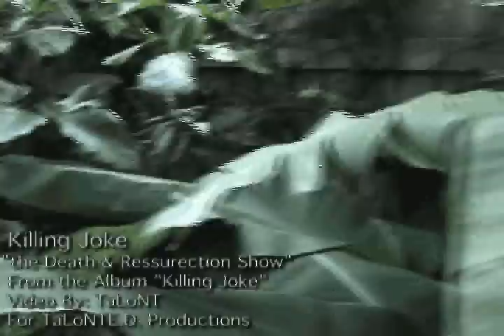The Death and Resurrection Show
Killing Joke video by TaLoNT